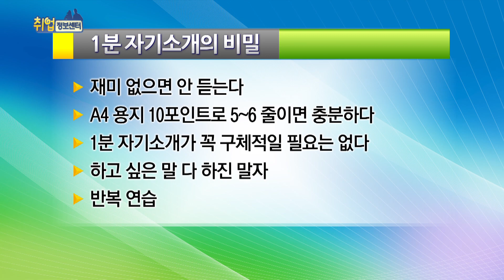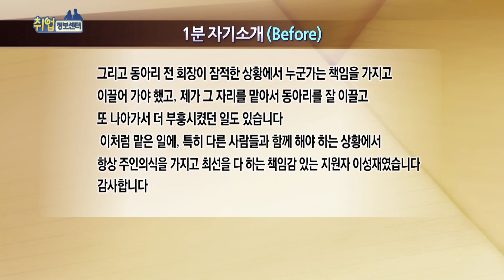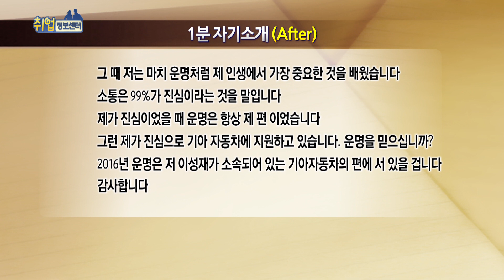돋보이는 1분 자기소개 방법(일대일 취업코칭 일취월짱)_취업정보센터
돋보이는 1분 자기소개 방법